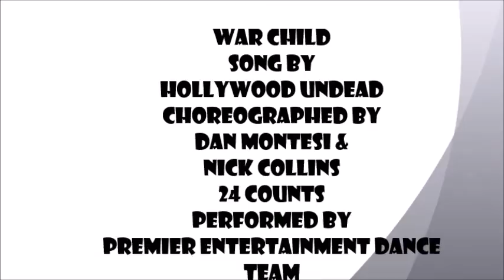WAR CHILD LINEDANCE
War Child. Song by Hollywood Undead.
Line Dance choreographed by Dan Montesi and Nick Collins from PREMIER ENTERTAINMENT DANCE TEAM
24 Counts

Stepsheet
WAR CHILD
Song by
Hollywood Undead

Dance Choreographed by
Dan Montesi & Nick Collins
24 counts

Right Heel, Left Heel, Right Heel Hitch & Down

Side Shuffle Right, Rock Back Left, Recover Right

Left Heel, Right Heel, Left Heel Hitch & Down

Side Shuffle Left, Rock Back Right, Recover Left

Shuffle Forward Right, Left, Right, Rock Left, Recover Right

Three-Quarter Turn Shuffling Back Left, Right Left, Rock Out Right

Right Knee Up, Point Right Foot, Sailor Step Right

Left Knee Up, Point Left Food, Sailor Step Left